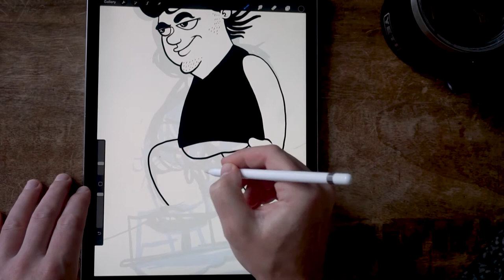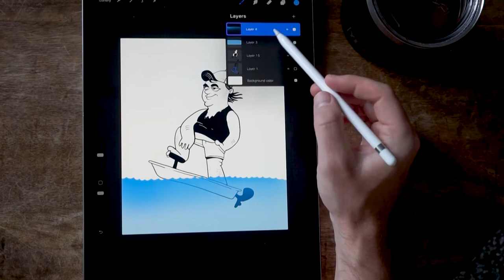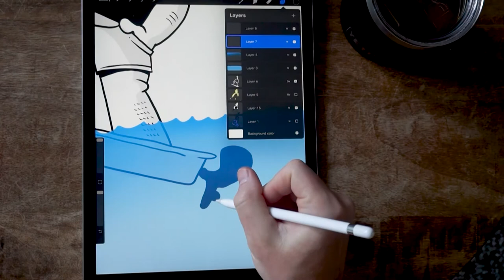Watch Me Draw a Dude on a Boat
In this video, you can watch me digitally draw a dude riding a boat, steering with his foot.

I'm drawing in the Procreate App, on an iPad with an Apple Pencil.

for more art and books by Ryan.